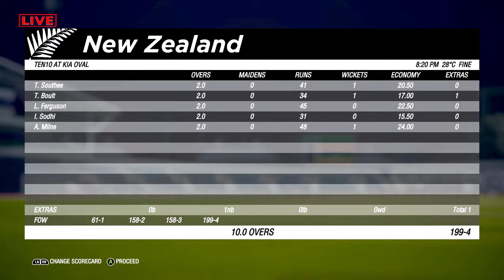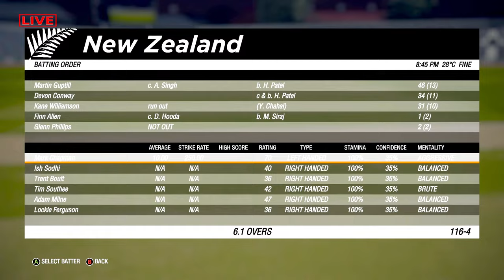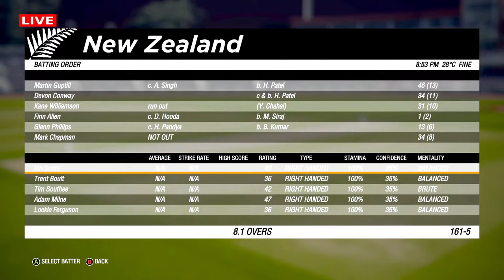Live: IND Vs NZ, ICC World Cup 2023 | Live Match Centre | India Vs New Zealand | 2nd Innings